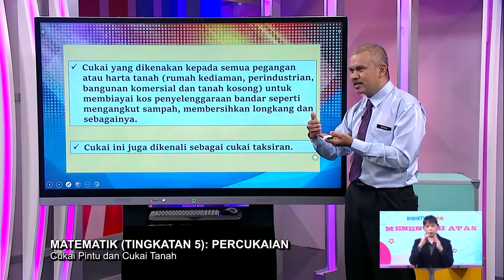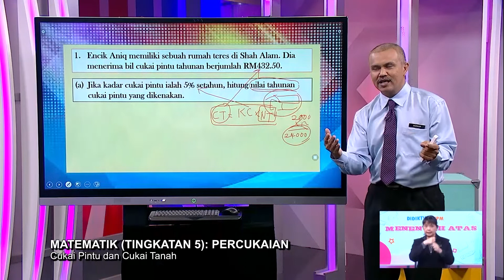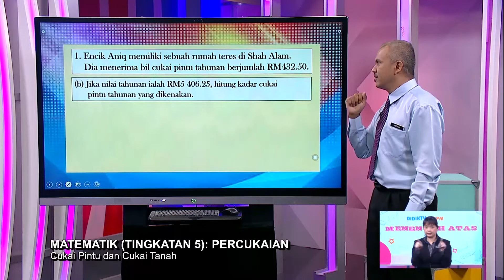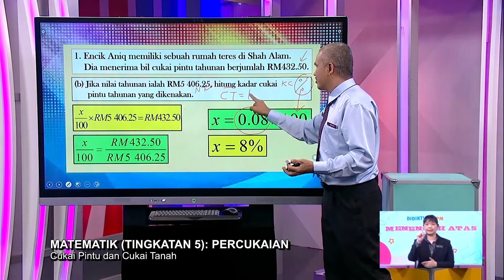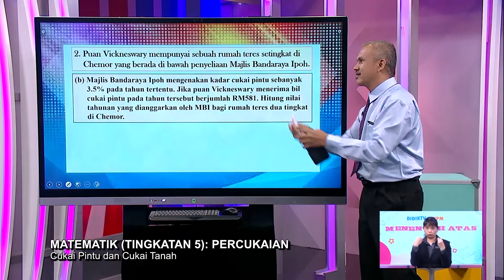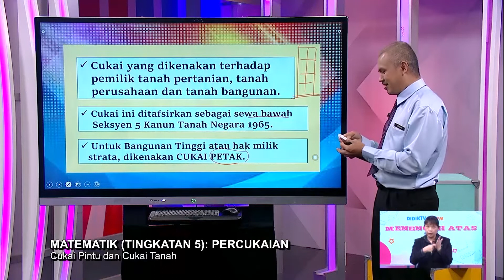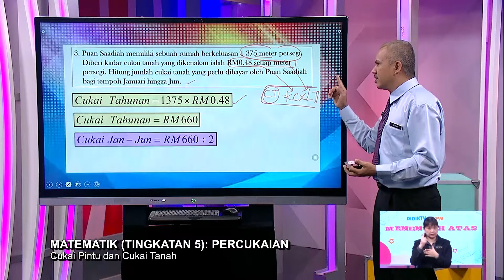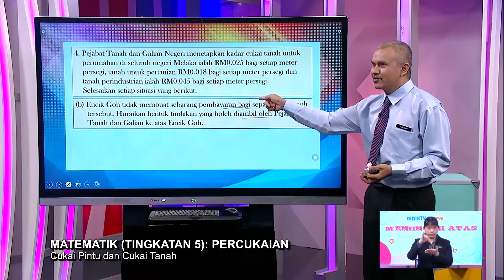Menengah Atas (2022) - Klip | Matematik (Tingkatan 5): Percukaian - Cukai Pintu dan Cukai Tanah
Tajuk : Matematik (Tingkatan 5): Percukaian - Cukai Pintu dan Cukai Tanah
Guru : Arzman Saad
Episod ini akan membincangkan bagaimana untuk mengenal dan melukis subgraf dan pokok serta mewakilkan maklumat dalam bentuk rangkaian secara dua hala antara guru dan murid di dalam talian.